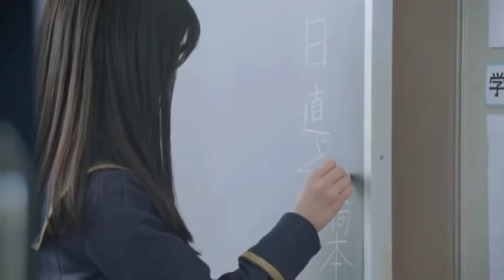橋本環奈 Kanna Hashimoto Little Star 字幕 자막 SUB